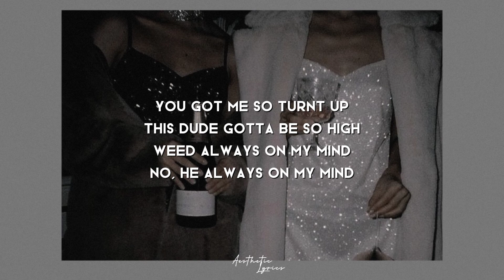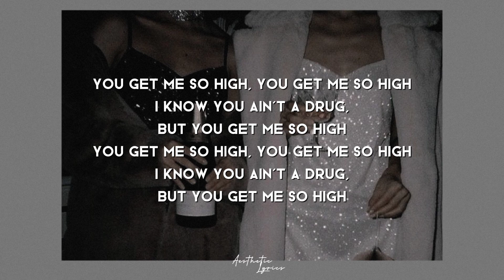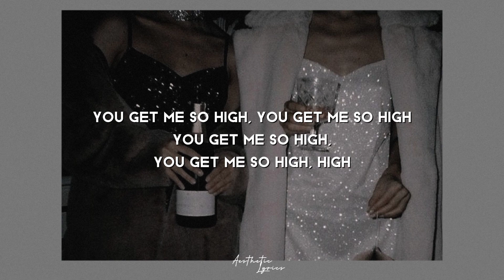Doja Cat - So High ( Sped Up Ver. )